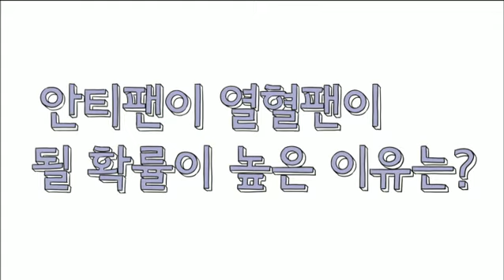세상의 모든 법칙 - 안티팬이 열혈팬이 될 확률이 높은 이유는?_#001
안티팬이 열혈팬이 될 확률이 높은 이유는?,

존 굿맨의 법칙: 상품이나 서비스에 불만족한 고객이 직원의 대응에 충분히 만족했을 경우, 재방문율 혹은 재구매율이 오히려 높아진다는 이론,

소개팅 성공률 0%, 필기시험 성공률 0%

동거묘 앨리스도 때때로 무시하는
자칭 백과사전 편집자, 타칭 백수인 에디터 봉.
그가 백과사전을 만딜그 시작했다!
이른바, 세상의 모든 법칙.

"세상의 모든 법칙이 너희를 구원하리라"

연애 고수, 취업 고수, 처세 고수가 되는 꿀팁!
세상의 모든 법칙

세상 모든 일에는 보이지 않는 법칙이 숨어 있다!

사람마다 생각하는 방식과 내용은 다르지만, 세상 어디를 가나 사는 건 다 비슷하다. 왜 그럴까?
하물며, 잘사는 나라나 못사는 나라나 정치 갈등, 빈부 갈등, 지역 갈등, 세대 갈등과 같은 온갖 갈등으로
서로를 짓누르는 건 마찬가지다. 왜 그럴까? 조금만 자세히 들여다보면, 그 이면에는 세상사를 종횡으로
가로 지르는 각종 법칙들이 작용한다. 그 법칙을 이해하면 좀 더 깊이있게 세상을 꿰뚫어 볼 수 있다.

손만 뻗으면 언제 어디서나 볼 수 있는 지식 콘텐츠

최근들어 전 세계적으로 '스낵 컬처'등 모바일 기반의 짧고 압축적인 영상을 소비하는 경향이 확산되고
있다. 특히 10~30대 젊은 층은 웹이 기반한 콘텐츠에 대한 선호도가 뚜렷하다. 이들의 영상 소비 습관을
반영하여 '세상의 모든 법칙'에서는 심리, 경제, 사회, 과학 등 각 학문 분야의 주요 지식들을 스크라이빙
애니메이션(scribing animation) 형식으로 설명한다. 두꺼운 일반 상식 책을 보는 시대는 지나갔다.
이제 과자 먹듯 손만 뻗으면 쉽고 재미있게 다양한 지식을 접할 수 있다.

세.모.법의 마법
10분 후, 세상을 보는 눈이 달라진다.